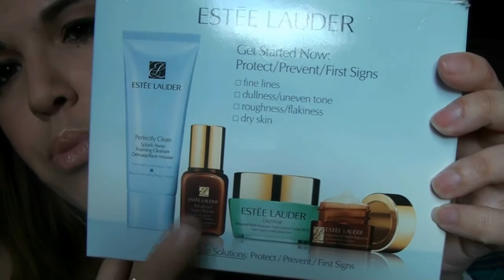Revue Soin Du Visage Estee Lauder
A liiirrrrrrrrrrrrrrrreeeeeeeeeeeeee  Girls ;)

LOVE YOU GIRLS, DO YOU LOVE ME ?

xoxo Fadela